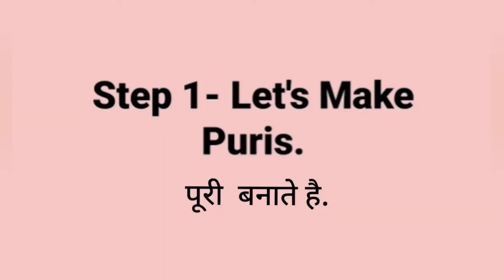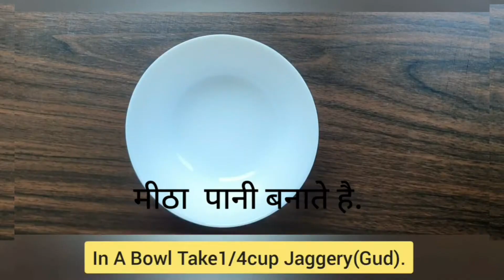Pani puri recipe | Golgappa Recipe | Perfect puri recipe for panipuri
Make perfect pani puri at home.